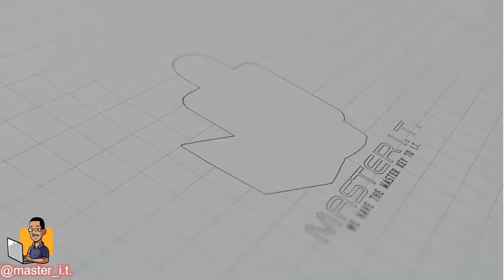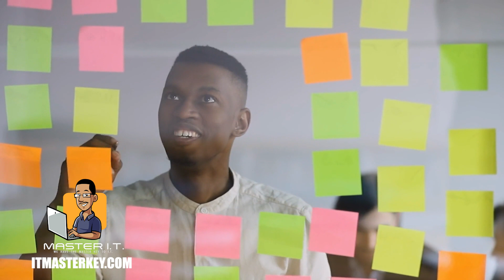*HOW* To Get CERTIFIED In Two Weeks| First TECH JOB In 90 Days! Getting A Tech Career In 2023